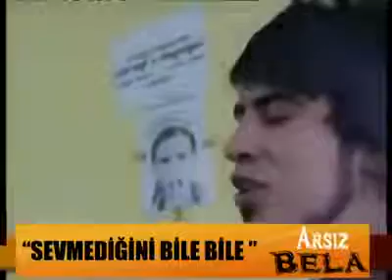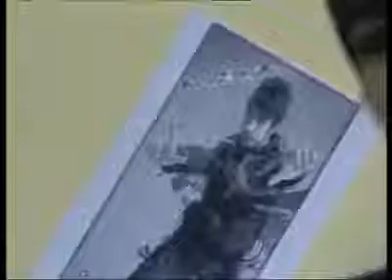sevmediğini bile bile. arsız bela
Arsız bela